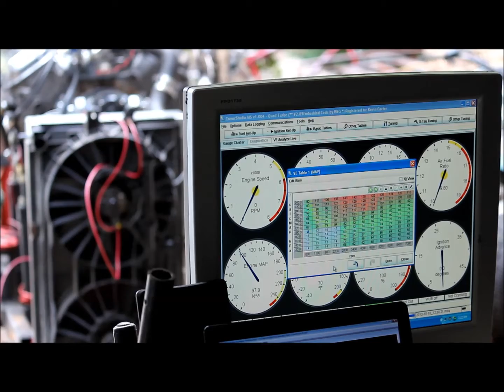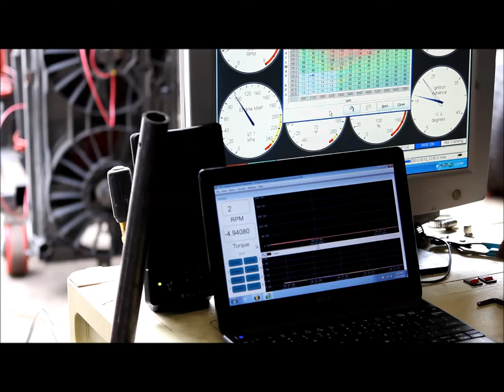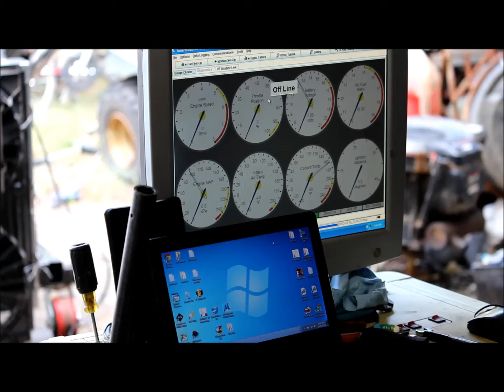Twin Turbo 454 BBC final assembly and test firing. Polished Everything.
Final assembly and test firing of the twin turbo 454.  This motor has polished everything on it.  I've polished the Intake, valve covers, and my own stainless, equal length manifolds.  Check it out in 1080.